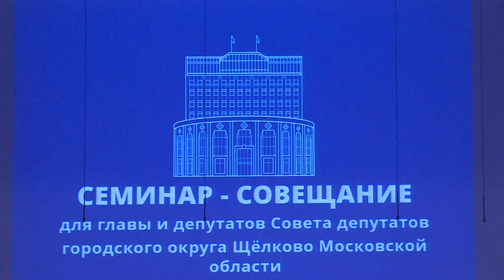В Медвежьих озёрах состоялся семинар Мособлдумы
В Медвежьих Озёрах состоялся семинар Московской областной Думы. Участие в нем приняли глава городского округа Андрей Булгаков и местные депутаты. О темах встречи в сюжете Анны Балиет.